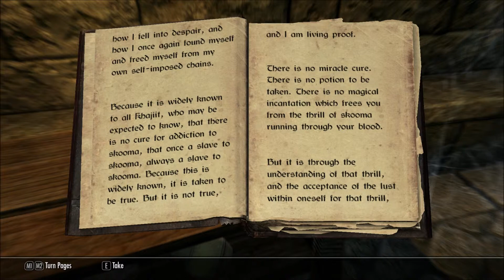Let's Read Confessions of a Dunmer Skooma Eater (Let's Read The Books of Skyrim, Book 325)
My ambitious-bordering-on-obsessive project to read aloud every book in Skyrim.

I found this book in the Abandoned Building, in Raven Rock, in episode 452 of my Let's Play series of Skyrim

The Elder Scrolls V: Skyrim is a property of Bethesda Softworks, LLC. Thank you and have a fus ro day.  :)